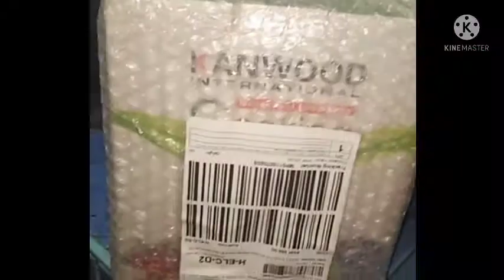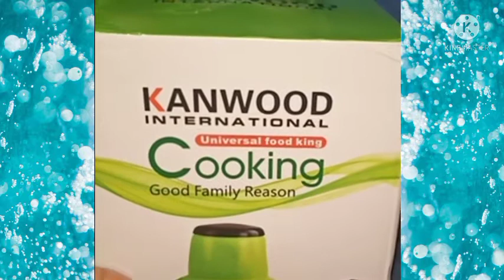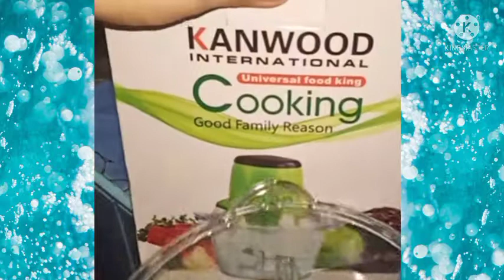HOW TO MAKE COLESLAW USING POWER SLICER